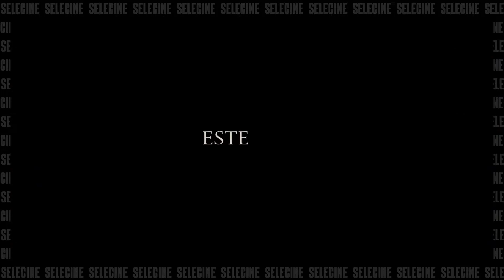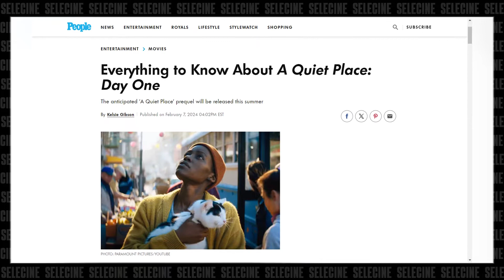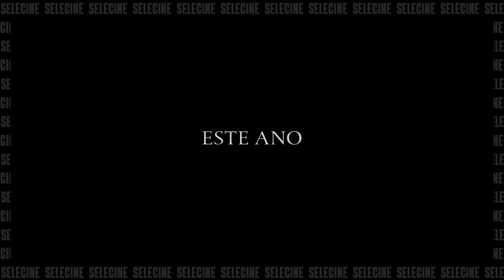Emily Blunt e John Krasinski em Um Lugar Silencioso Dia Um?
O primeiro trailer de Um Lugar Silencioso: Dia Um deixou dúvidas no ar: quando essa história se passa? Quem serão os personagens principais nessa trama? Teremos  Emily Blunt e John Krasinski de volta? O canal Selecine vai responder estas e outras questões sobre esse filme, que promete ser um dos melhores filmes de terror de 2024!

⚠️Ofertas que você NÃO PAGA NADA A MAIS se comprar pelos links do canal:
📺Samsung Smart TV QLED 55" 4K UHD Q60C
🎧Fone bom, barato e com 50 HORAS de bateria Bluetooh
🎙Excelente microfone portátil de ótimo custo-benefício
🎮Console Playstation 5 (com disco)

Tudo aqui no canal Selecine é feito com muito carinho e dedicação pra que você possa desfrutar ainda mais da sua paixão por filmes. As melhores listas de filmes de ação estão aqui! Agradeço demais a sua ajuda!

✔️O aguardado prelúdio de Um Lugar Silencioso está próximo!
Após o lançamento de Um Lugar Silencioso em 2018 e da sequência de 2020 (Um Lugar Silencioso: Parte 2) estrelados por John Krasinski e Emily Blunt, o novo filme intitulado Um Lugar Silencioso: Dia Um vai mostrar como tudo aconteceu.
Como o título sugere, o filme prelúdio se passa no primeiro dia em que criaturas extraterrestres chegaram à Terra e desencadearam o caos absoluto na cidade de Nova York, atacando qualquer fonte de ruído.
O filme conta com as estrelas Lupita Nyong'o, Joseph Quinn, Alex Wolff, Djimon Hounsou e Denis O'Hare. Será que Emily Blunt e John Krasinski estarão em Um Lugar Silencioso: Dia Um?
Assista a matéria que o canal Selecine preparou e descubra!